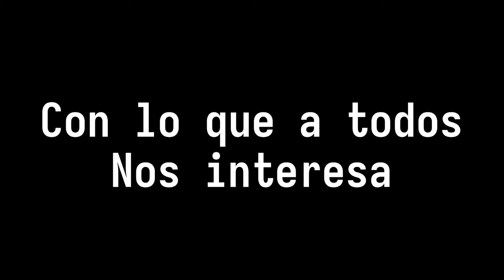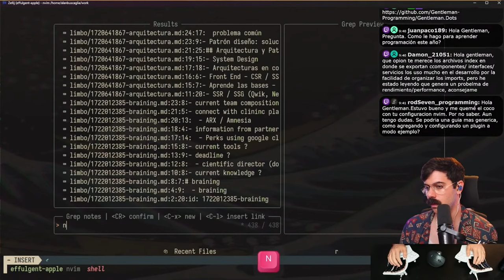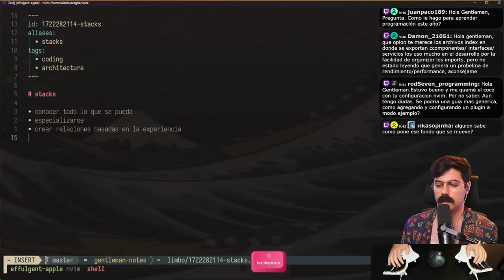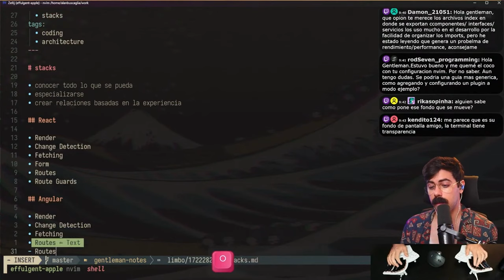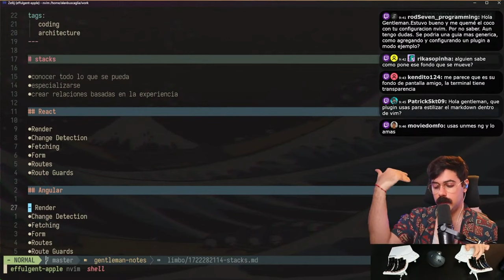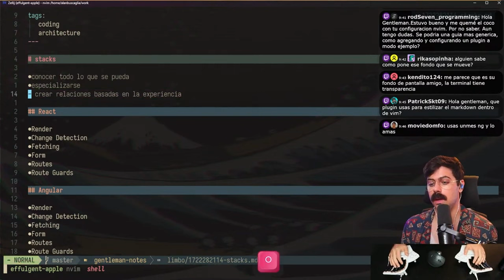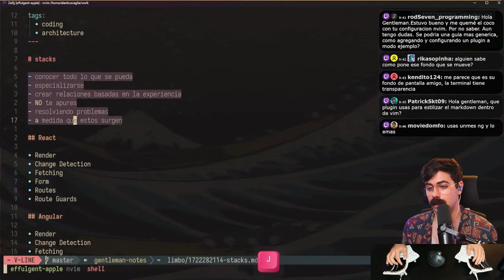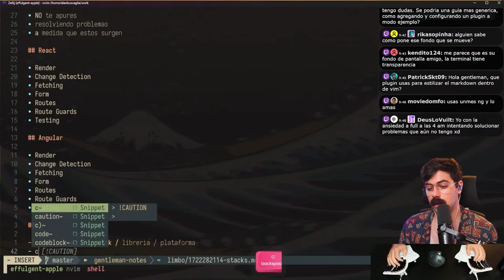Cómo cambiarse de STACK | ¿Existen los FullStack?